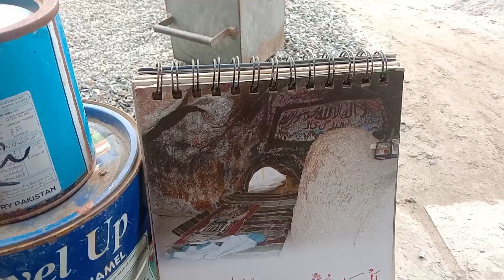Aaj me| ap ko| dikhata |hun ki |aaina kaise |kaate hain👍😀